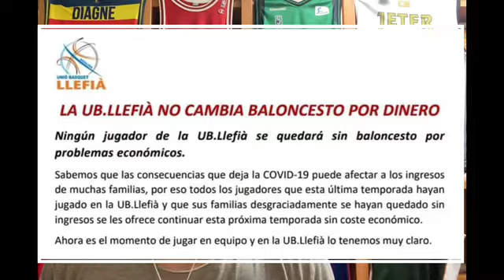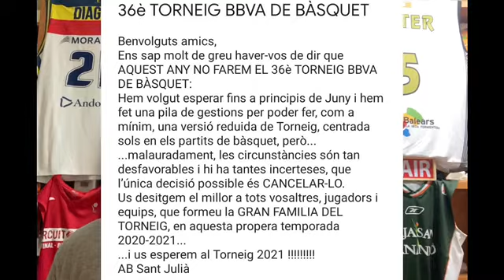BASKET AL DIA - Episodi 54 (08.06.2020)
En aquesta nova entrega del BASKET AL DIA escoltem Víctor Claver (jugador del Barça), parlem de la Penya 2020/21 amb Jordi Creixell (periodista del Diari de Badalona), l’Uni Girona renova Sonja Vasic o escoltem les reflexions de Xavi Pascual (ex entrenador del Barça)